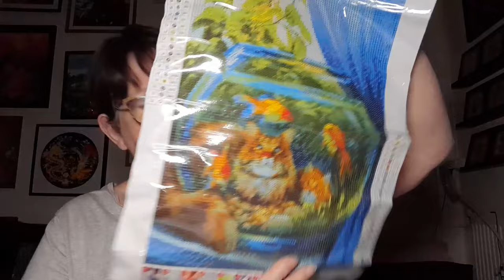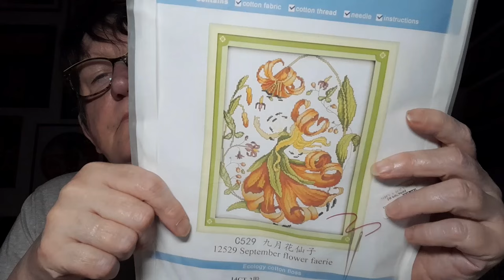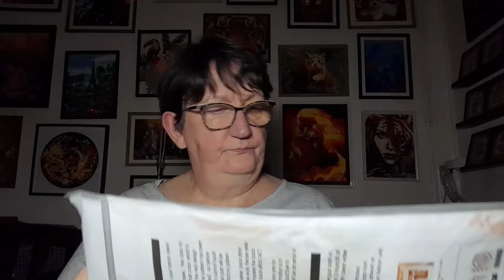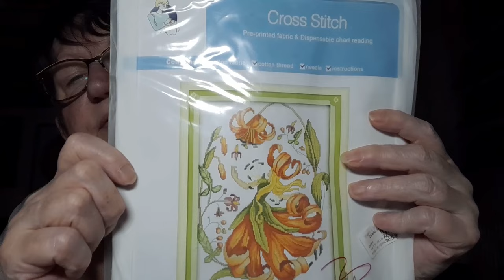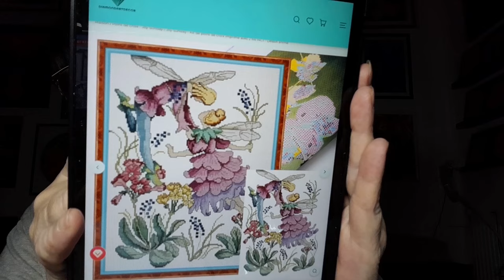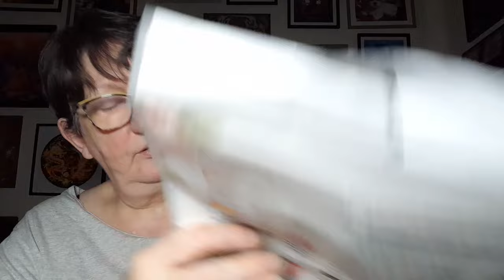Lundi c'est UNBOXING avec la boutique DIAMONDARTDECOR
N'hésitez pas à dérouler pour découvrir